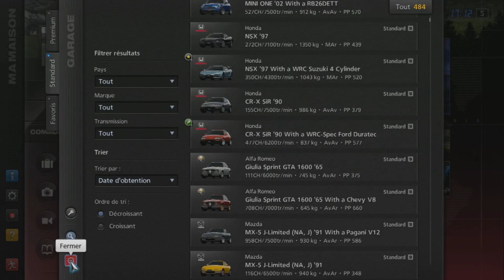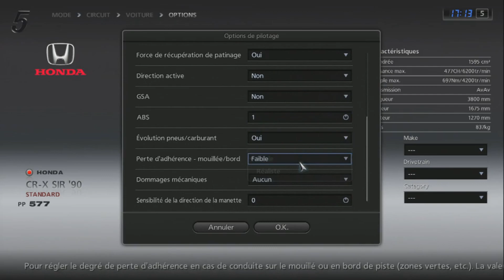Gran Turismo 5 - Honda CR-X SiR '90 (HYBRiD) PS3 Gameplay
Gran Turismo 5 - Honda CR-X SiR '90 PS3 Gameplay

HYBRID:
Engine : Ford Focus RS WRC 07 '08
Brakes : Peugeot 908 HDi FAP - Team Oreca Matmut '10
Chassis : Stock
Suspension : Citroën Xsara Rally Car '99
Transmission : Nissan GT-R Concept LM Race Car
Drivetrain : Audi R10 TDI '06

Requested by :  ???